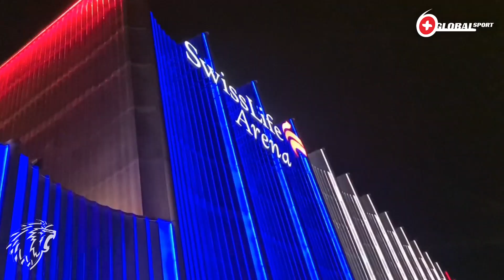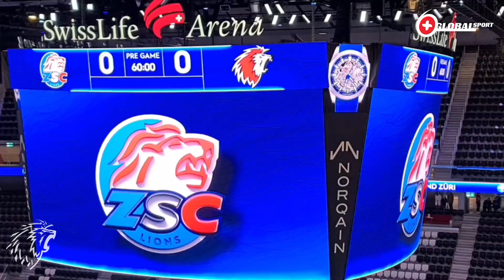ZSC Lions vs. LHC, l'avant-match 🏒